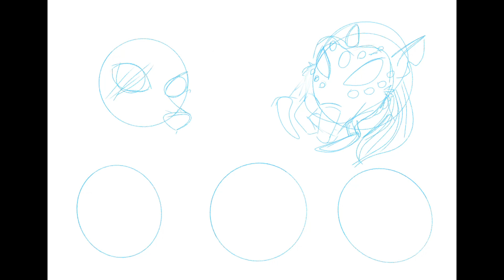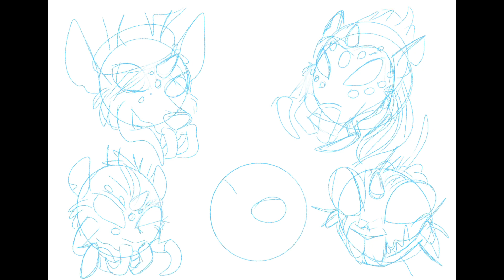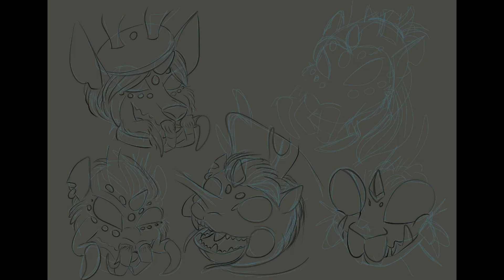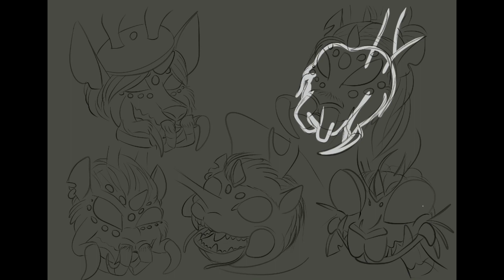{SpeedPaint} Little Nightmares Male Characters! 🕷️🪲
Not all of them but there’s more that can meet the eye, I we’ll do a female characters too!

Im having fun of drawing these guys, like I’m improve a lot with some experience with digital art! Im happy how they turn out well.